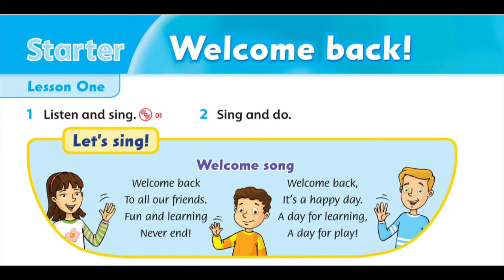Family and Friends 2 Starter Lessons 1-2